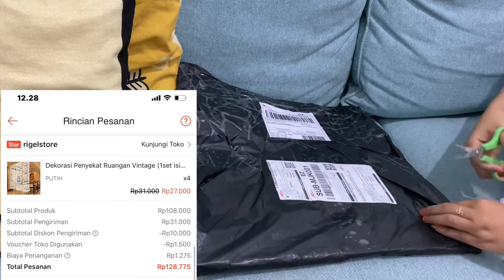Shopee Haul SEKAT RUANGAN PUZZLE MINIMALIS | UNBOXING dan Cara Pasang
Assalamualaikum...

Hai hai hai youtube...
Balik lagi di chanel youtube aku...

Videoku kali ini, aku mau share kalian video shopee haul sekat ruangan minimalis dan ekonomis. Semoga bermanfaat.

Link shopee

Semoga bermanfaat.. 😁

Mohon maaf apabila ada salah kata 🙏

Wasalammualaikum...

Video baru setiap Selasa Kamis Sabtu ❤️❤️❤️